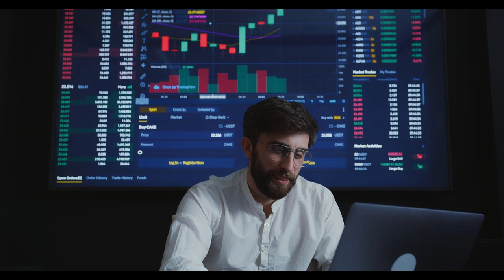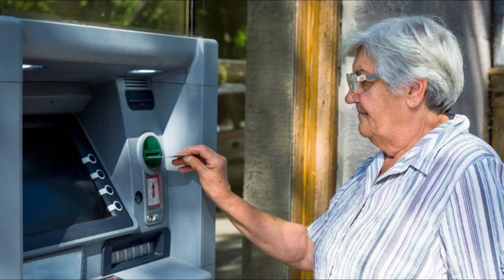SSK ve Bağ-Kurlular dikkat! Bu tarihte emekli olan yüksek maaş alacak